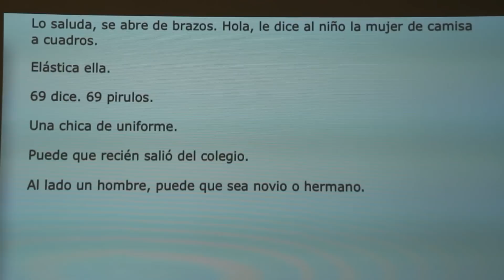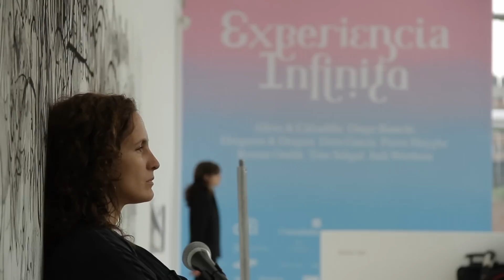Experiencia Infinita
Una exposición de obras en vivo que invita a reflexionar sobre los modos de vida y de aproximación al arte y al museo. Todas las piezas son situaciones construidas, instalaciones en vivo, representaciones y coreografías creadas en los primeros años del siglo XXI.

Se exhiben obras de ocho destacados artistas nacionales e internacionales: Allora & Calzadilla, Diego Bianchi, Elmgreen & Dragset, Dora García, Pierre Huyghe, Roman Ondák, Tino Sehgal, y Judi Werthein. La mayor parte de ellos exhiben por primera vez sus trabajos en Argentina.